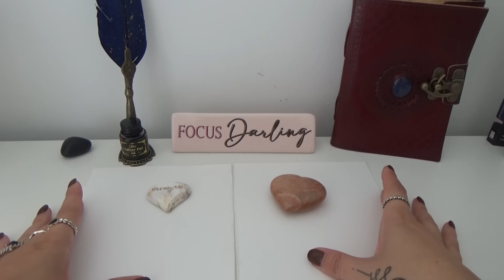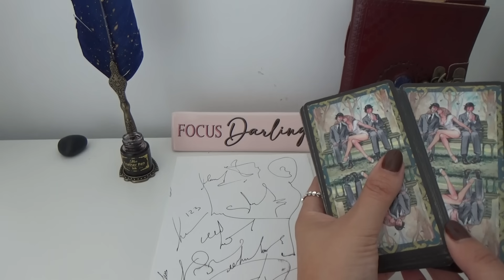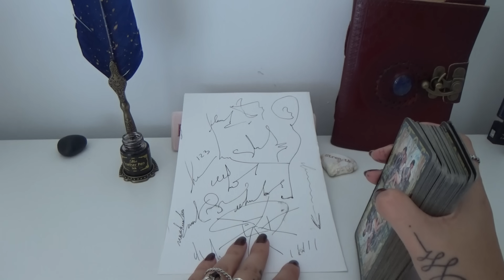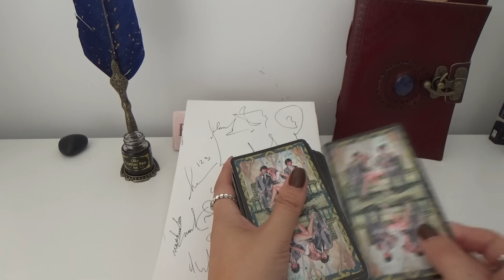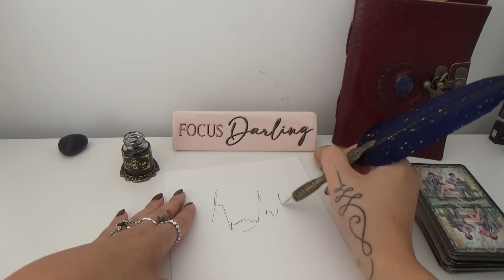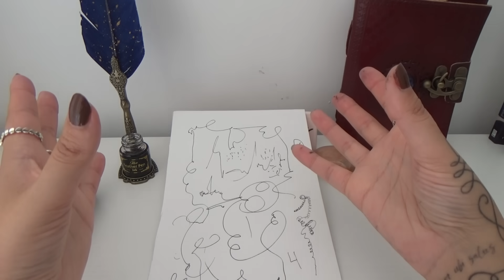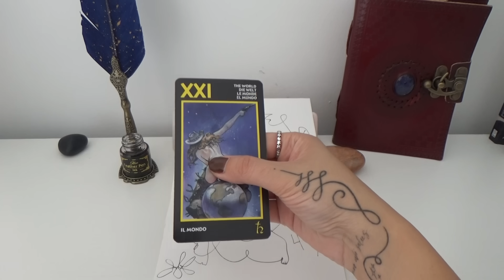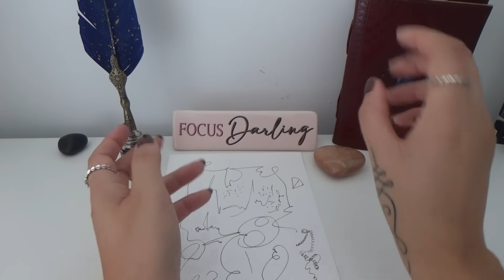Ink Reading!!✒️😍🙈 What Will Surprise You? What You Need To Know? Tarot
Pile 1: 02:50
Pile 2: 23:01